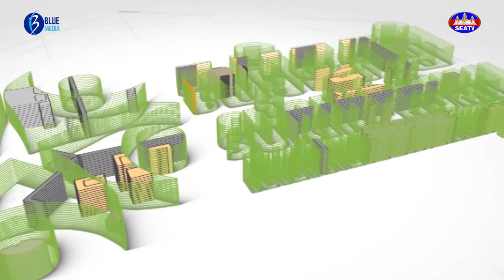វិស័យយការទូតនៅប្រទេសកម្ពុជា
«ខ្លីតែខ្លឹម ៥៥»
 វិស័យយការទូតនៅប្រទេសកម្ពុជា. Short but Straight to the Point has broadcast on Monday to Thursday at 17:40-17:45.
Produced by : Blue Media Films ( Cambodia )
Hosted by: ឯកឧត្តម បណ្ឌិត កៅ គឹមហួន រដ្ឋមន្រ្តីប្រតិភូ អមនាយករដ្ឋមន្រ្តី
Advertise Contact Program: 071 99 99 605/ 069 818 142